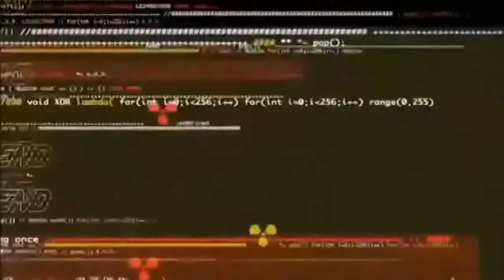Black Eyed Peas - Boom Boom Pow (hd)